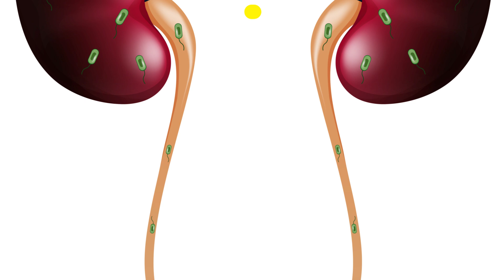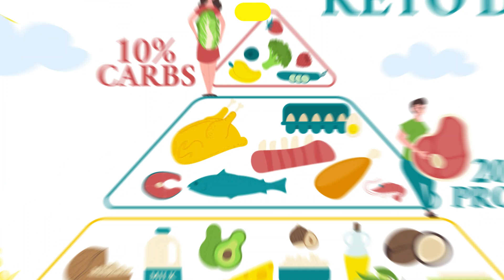Nocturia | Symptoms Causes and Treatment Of Frequent Urination - Dr Javaid Khan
nocturia,
nocturia disease,
frequent urination at night,
excessive urination at night,
frequent nighttime urination,
urination at night,
night time urination,
increased urination at night,
nocturia meaning,
frequent night time urination,
frequent nocturnal urination,
nighttime urinary frequency,
continuous urination at night,
causes of nocturia,
symptoms of nocturia,
treatment of nocturia,